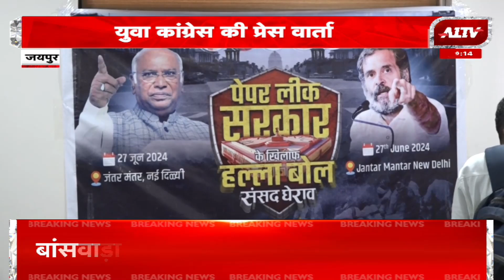युवा कांग्रेस प्रदेशाध्यक्ष अभिमन्यु पुनिया की प्रेस वार्ता: 27 जून को होगा बड़ा विरोध प्रदर्शन |IYC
A1TV News Channel :

रविवार सुबह 8:30 बजे और शाम 4:30